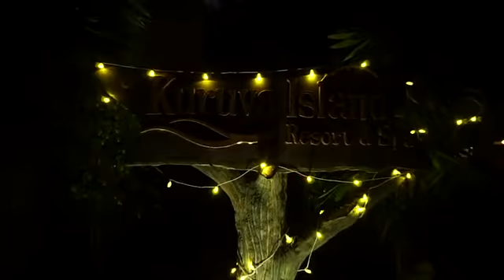Best Family Resort In Wayanad | Couple Friendly Resort | Kuruva Island Resort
Feel The Essence of Calmness !
Enjoy your staycation with the lush green ambience.
Don't miss this chance to relax your mind and soul with utmost luxury in Wayanad.

🏡 Premium Family Rooms
🏡 Honeymoon Cottage with Plunge Pool
🏡 Honeymoon Cottage with Jacuzzi
🏡 Private Pool Villa

✅ Recreational Activities
✅ Wild Safari & Trekking
✅ Safety Assured
✅ Luxury Villas & Cottages
✅ Swimming Pool
✅ Spacious Dining Area

Palvelicham, Mananthavady, Wayanad, Kerala